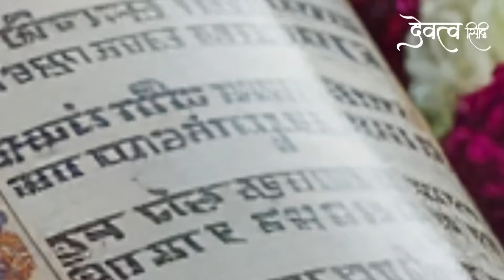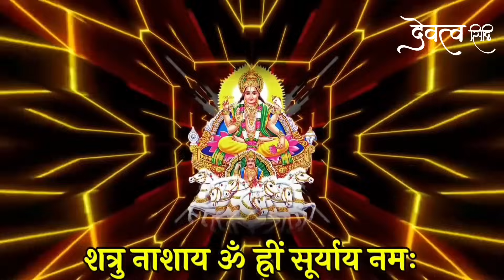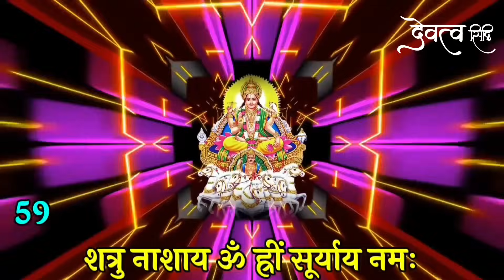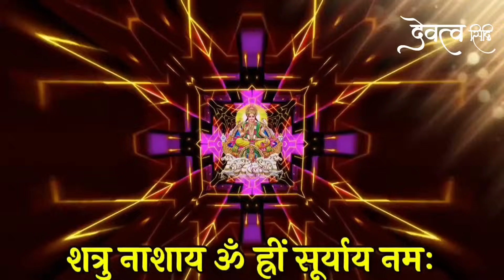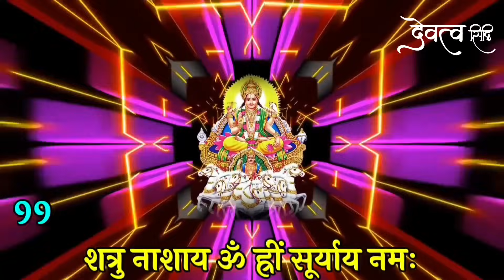शत्रु नाश ग्रह शांति सुख प्राप्ति सूर्य नारायण दिव्य मंत्र || shatru nashak surya mantra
Bhakton iss video mein satru se chhutkara pane aur sabhi manorath ko purn hone ke liye suryadev ke mantra ka uchcharan path 108 bar kiya gaya hai. hamein ummid hai ki iss mantra ke prabhav se aapko shatruon se mukti aur sukho ki prapti hogi. agar video pasand aaye to video ko like karen apne doston ko share karen aur channel ko subscribe karke ghanti jarur Baja den.

shatru nashak surya mantra
shatru nashak mantra
surya mantra
surya mantra shatru nashak
surya mantra 108 times
powerful surya mantra
surya mantra devatva siddhi
shatru nashak hanuman mantra
mantra
shatru nashak surya dev mantra
surya mantra 108
shatru maran mantra
surya mantra jaap
devatva siddhi